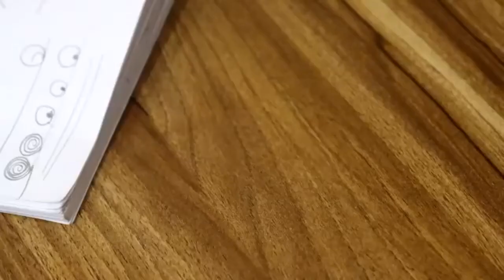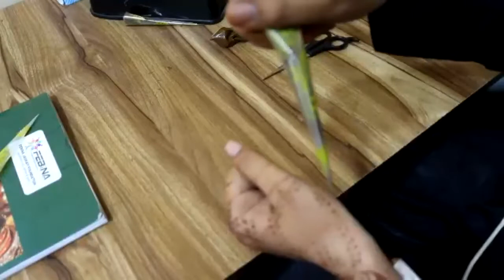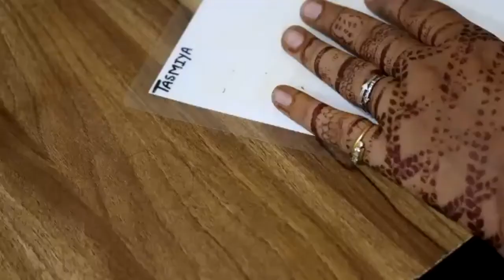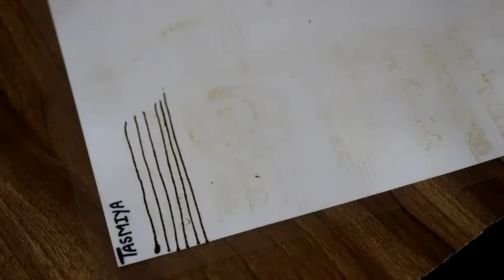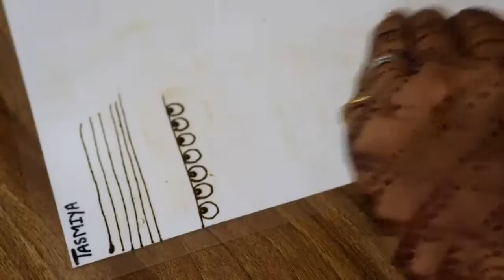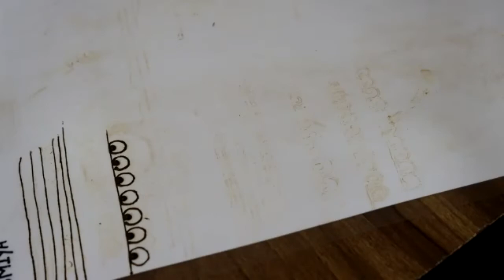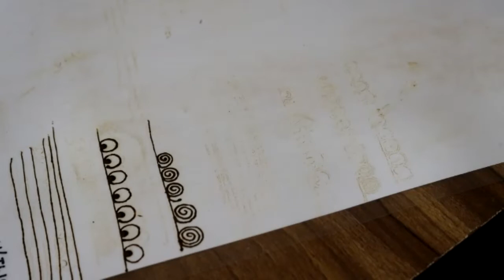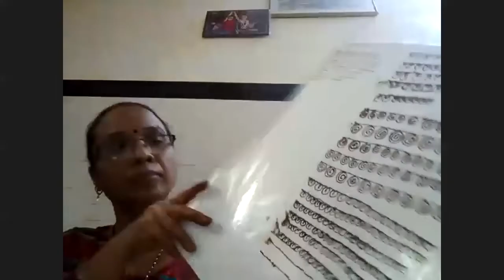Febina Mehandi Arts Level 1 02 to 1 04 Any enquiry Call This Number 7987198945/9039011460